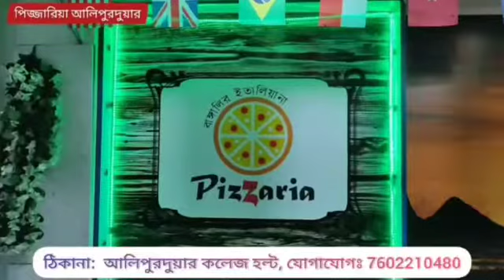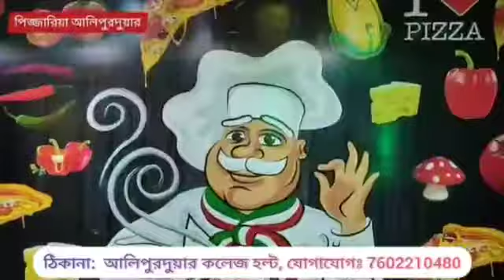নতুন বছরে শিশুদের মুখে হাসি ফোটানোর দিনহাটার দুই সমাজকর্মী